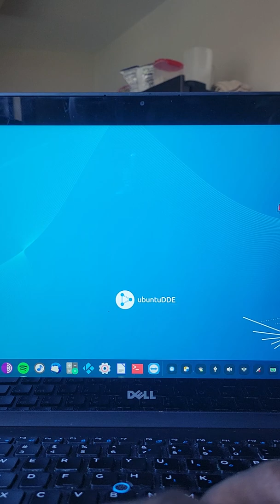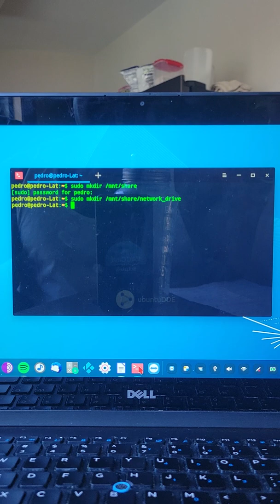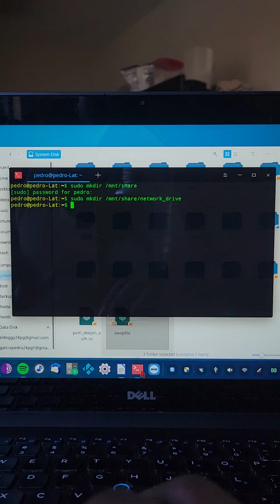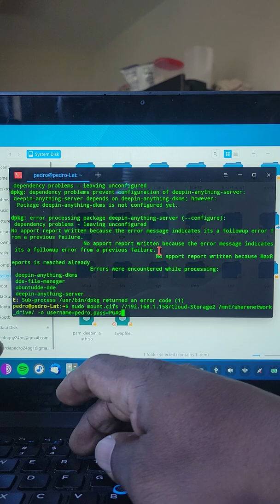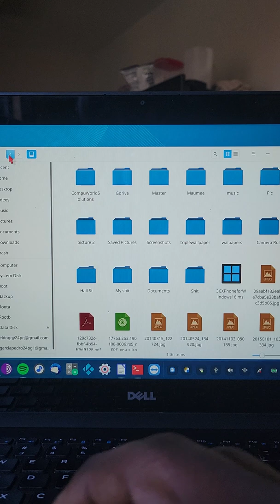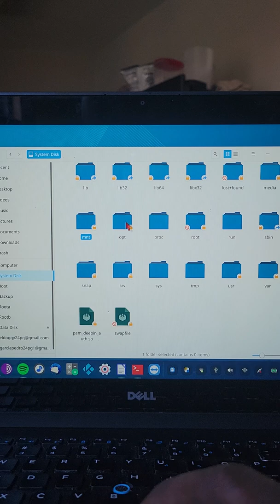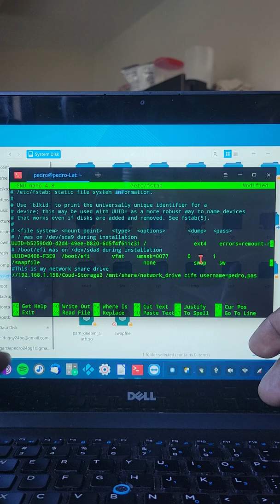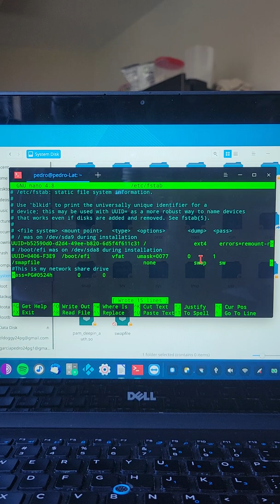Map a network drive to a Linux system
To mount a network drive to a Linux client. First, create a mounting point by opening the terminal and enter the following command:

Sudo mkdir mntshare/network_drive

 (Go to the file manager and click on File System to verify that the mounting network folder is created)

 Install the CIFS-UTILS app on the terminal
sudo apt install cifs-utils

Now let's mount the network storage parameters where your network drive is in the server

sudo mount.cifs //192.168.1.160/Cloud-Storage mntshare/network_drive/ -o username=pedro,pass=Password

 (verify that all documents are accessible from the file manager)

 Finally, to auto-mount the network drive every time you reboot the system, you need to edit the fstab config file

sudo -s nano /etc/fstab

(When the editor opens, enter the parameter at the bottom and save the configuration)

//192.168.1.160/Cloud-Storage /mnt/share/network_drive cifs username=pedro,pass=Password 0 0